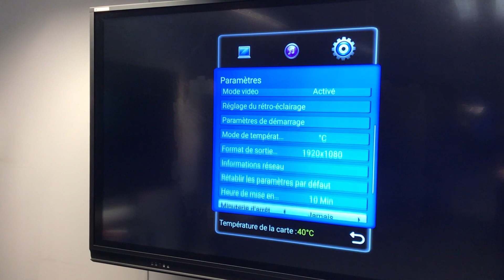Où puis-je trouver la version du micrologiciel de mon ActivPanel 5 et 6?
Cette vidéo montre comment trouver la version du micrologiciel de la carte-mère sur l'ActivPanel 5 et 6.